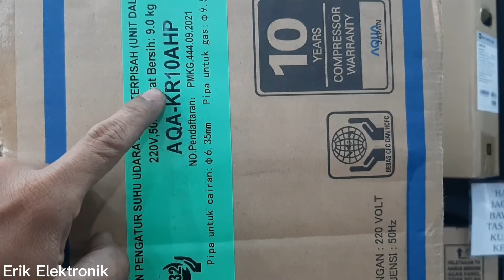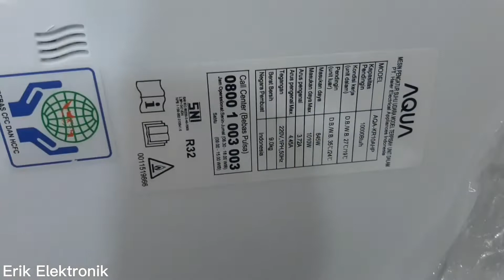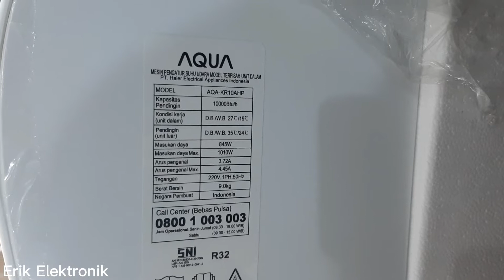(@Review Ac AQUA 1PK TYPE .AQA-KR10AHP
AQA-KR10AHP ?
10000 Btu/h - Bisa mendinginkan ruangan sampai 19m2.
Garansi 2 Tahun Sparepart, 10 Tahun Kompresor.
Triple Airflow - Udara sejuk didistribusikan secara merata.
Turbo Mode - Mendinginkan ruangan 47% lebih cepat.
Evaporator & Kondensornya sudah dilapisi bluefin.